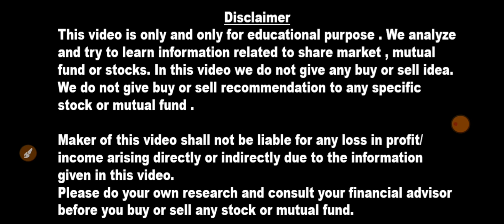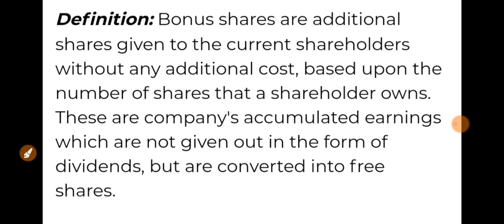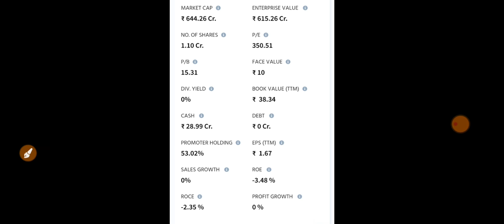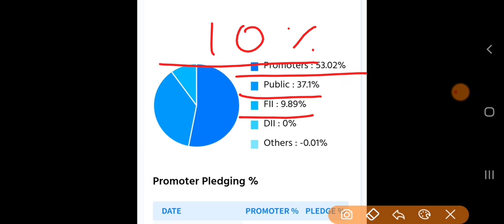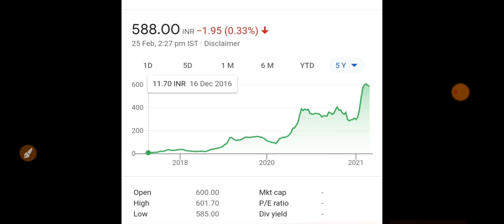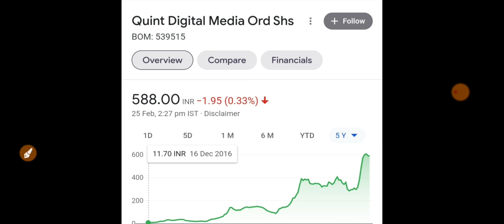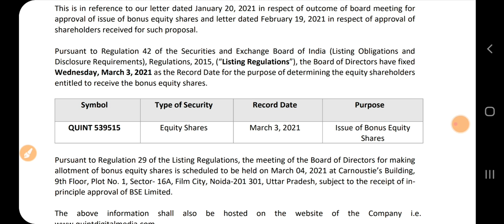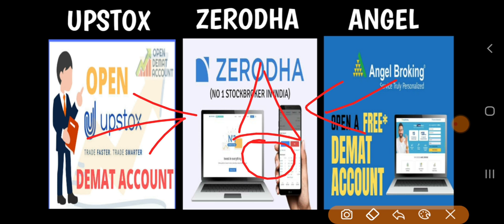1 March या पहले खरीदा तो शेयर Double हो जायेंगे Debt Free कंपनी ने की Bonus की घोषणा 5000% Return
2 शेयर ₹5000 हो जाएंगे Target देख के चौंक जाओगे दिग्गज़ों की पसंद Multibagger Stocks for portfolio

Tanla Lower circuit ₹14 से सस्ते 2 penny share Target 1200% Best Penny share एक भी चला तो मालामाल

अमेरिका Amazon से हो गयी Mega Deal लिया है तो एक भी शेयर मत बेचना Share Market Latest Update

सब छोड़ 2 शेयर में माल उठाया रोज़ Use करते हो पर शेयर Buy नहीं करते MONOPOLY BUSINESS FII AND DII माल

Market गिरा Reason सिर्फ एक 3 शेयर हर गिरावट में उठाओ Buy on every dips why share market is down

अमीरों के IPO मात्र ₹165 से करोड़पति? TATA और EICHER MOTORS इसके CLIENT है LATEST IPO DETAILS

गारंटी 2 Debt Free सस्ते शेयर नाम नहीं सुना होगा 40 से ज्यादा देशों में फैला कारोबार best micro cap

पक्की खबर है Double धमाका 100 शेयर पे 100 शेयर bonus free और ₹38 का Dividend pocket में Big news

सरकार ने की ₹12,200 करोड़ की घोषणा शेयरहोल्डर मालामाल 100% delivery खत्म सोमवार को उठा लेना पछताओगे

Market गिरा Guaranty Dixon Tech से 85% सस्ते 3 quality stocks शेयर ₹20000 हो जाएगा फिर मत कहना

सस्ता शेयर Debt Free 10x Return 2026 में करोड़पति ₹65 का high dividend मिल रहा मिट्टी के मोल

कल Alarm लगा लो रोज़ 10% मुनाफा Debt free stock Target बहुत ऊपर है शेयर 1 लाख रुपये Multibagger

$1.3 US DOLLAR MEGA DEAL | RELIANCE और AMAZON को किया चारो खाने चित TATA का बड़ा PLAN

HLE Glascoat का छोटा भाई DEBT FREE SMALL CAP 13 MARCH को बड़ा धमाका होगा बड़े निवेशक माल उठा रहे